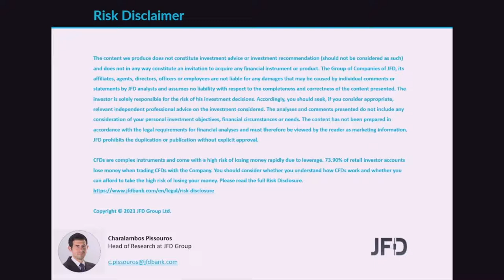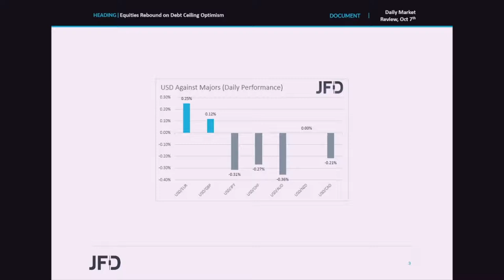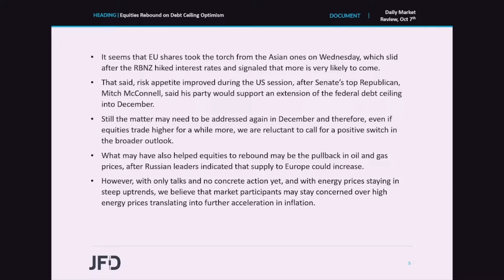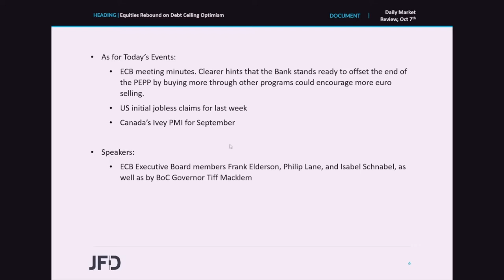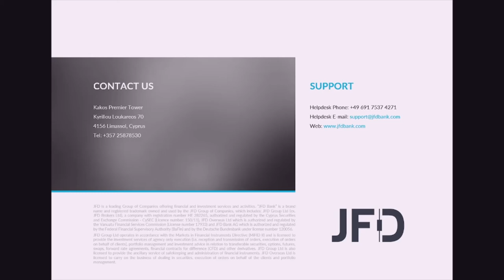Daily Market Review: Equities Rebound on Debt Ceiling Optimism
Risk appetite improved during the US session yesterday, after Senate ’s top Republican said his party would support an extension of the federal debt ceiling into December. What may have also helped equities to rebound may be the pullback in oil and gas prices, after Russian leaders indicated that supply to Europe could increase. However, we are still reluctant to call for a change in the broader fundamental background of the financial world.